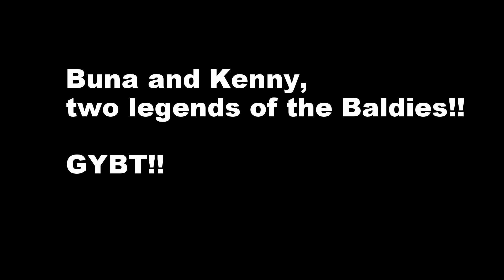The Mighty Bald Eagles - Buna and Kenny's Last Stand